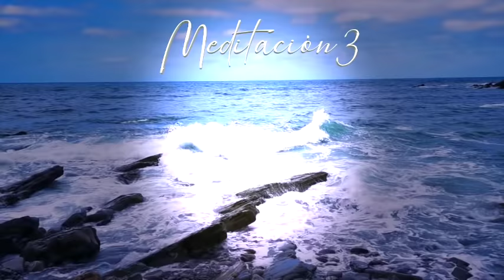Meditación Guiada 10 MINUTOS Atención Plena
Meditación guiada mindfulness. Clase de meditación. Clase de Mindfulness. Meditación online. Clase de meditación online. Clase de meditación. Atención plena. Meditación atención plena. meditación atención a la respiración. Meditación atención a la mente. Cómo gestionar los pensamientos. Cómo eliminar pensamientos negativos. Meditación para eliminar pensamientos negativos. Meditación para la ansiedad.

Hola tribu!!
Hoy os propongo una meditación cortita para hacer en cualquier momento del día o de la noche y nos servirá, no solo para calmar los pensamientos negativos, sino también para aprender a gestionarlos y a conocernos mejor, especialmente si sufrimos de estrés o ansiedad.

¿En qué consiste esta meditación o clase de mindfulness?

1. Primero nos prepararemos para la concentración.
2. Luego os pediré que os concentréis en un aspecto concreto de la meditación
3. Os daré un minuto exacto de reloj en silencio para que hagáis el ejercicio de intentar mantener la mente quieta solo en ese aspecto de la meditación.
4. Como, por supuesto, aparecerán pensamientos porque ese es trabajo de la mente, el ejercicio consistirá en darnos cuenta lo antes posible, hacer consciente el hecho de la mente se ha ido del objeto de la meditación, reconocer el pensamiento, decir para dentro la palabra "pensamiento" para nombrarlo, y por último, regresar al objeto de la meditación, dejando que le pensamiento se desvanezca, igual que apareció. Así una y otra vez, tantas veces como pensamientos aparezcan.

Este ejercicio de meditación o atención plena resulta muy útil para aprender a reconocer la naturaleza de los pensamientos, que tienen forma de palabras internas o de imágenes, y que si no nos resistimos y aceptamos que la mente es como es sin apegarnos a los pensamientos y sin rechazarlos, podemos dejarlos ir y así veremos que detrás del pensamiento no hay nada, que se va tan fácil como llega.

Este ejercicio nos ayuda a desarrollar la gestión de los pensamientos de forma que no solo durante la meditación, sino a lo largo del día, intentes hacer lo mismo, es decir, prestar atención al presente, a lo que estés haciendo a cada momento, y cuando aparezcan pensamientos (sobre todo si son estresantes e inútiles para tu felicidad), los dejes marchar sin aferrarte a ellos.

Espero que la meditación te resulte útil y te deseo felicidad, amor y libertad cada día de tu vida :)

Imágenes, edición y montaje del video, voz, texto y música

Nota Importante de Des-responsabilización: Los videos y meditaciones de este canal solo son propuestas en base a mi propia evolución, pero eso no quiere decir que sean las acertadas. Úsalos si te sirven y deséchalos si no te sirven. Es tu responsabilidad utilizar esta información como creas más conveniente. Por último, recuerda que estas meditaciones no constituyen una terapia y que no sustituyen ni excluyen la atención o el tratamiento médico o farmacológico convencional prescrito por profesionales sanitarios.